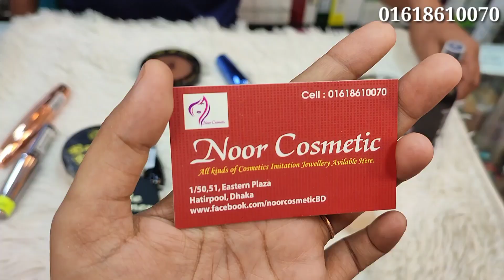W7 এর অরিজিনাল মেকআপ প্রোডাক্ট কালেকশন দেখে নিন | W7 Makeup product price in bangladesh